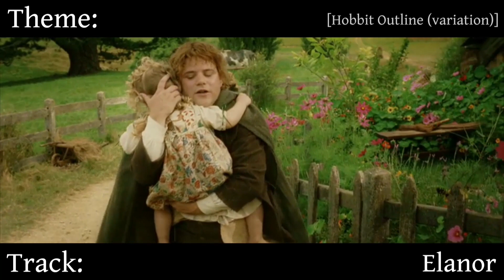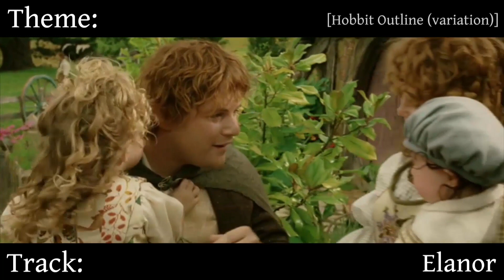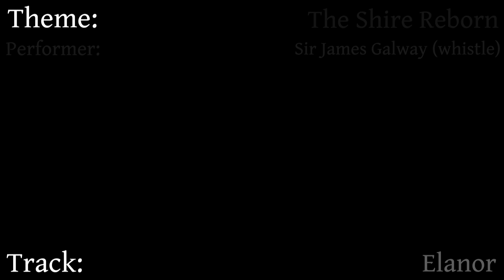The Lord of the Rings - The Return of the King - Complete Isolated Score Track (Part 52/55)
Complete Isolated Original Score Track of Howard Shore's masterful score to Peter Jackson's The Lord of the Rings - The Return of the King.

All information taken from Doug Adams' wonderful book "The Music of the Lord of the Rings Film Series".
All Tracks are taken from the Complete Recordings, except where noted.
The square brackets placed around a theme indicate that the theme does not constitute a primary melody in this instance but acts as an accompaniment or a counterpoint.
"(not used)" indicates a segment of score that was not used in the film, while "[cut out]" indicates a short section that was cut out.

Check out my video with my personal Top 25 Themes of the Lord of the Rings Scores

For a more detailed musical analysis of the score and Complete Recordings, check out this very nice YouTube channel